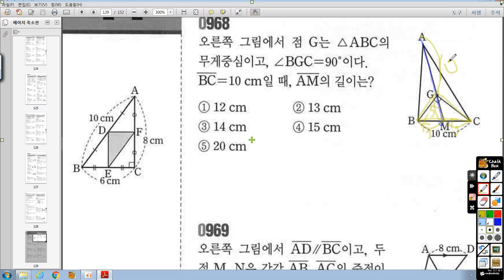중2-2 RPM 09 닮음의 활용 968번